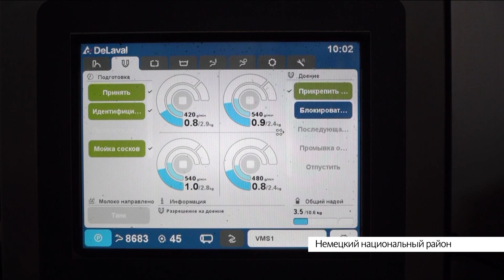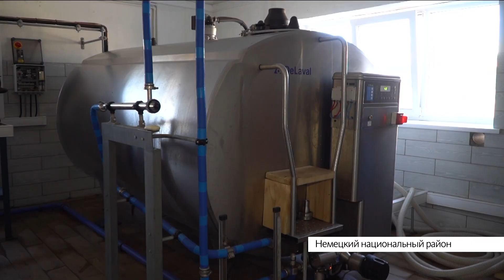Один за пятерых. Как роботы-дояры решили проблему кадрового дефицита в селе Алтайского края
Два робота решили проблему кадрового дефицита в селе Гришковка Немецкого национального района. Они доят коров на местном хозяйстве без обеда и выходных. Насколько хорошо машина делает человеческую работу и как это может повлиять на готовый продукт, узнали наши журналисты.